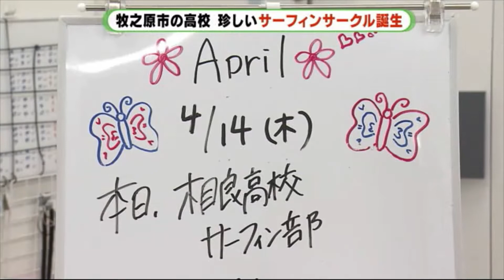未来のオリンピック選手をここから 高校で珍しい「サーフィンサークル」 静岡・牧之原市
静岡県内有数のサーフスポットとして知られる牧之原市。この牧之原市の高校に、全国的にも珍しいサーフィンサークルが誕生した。